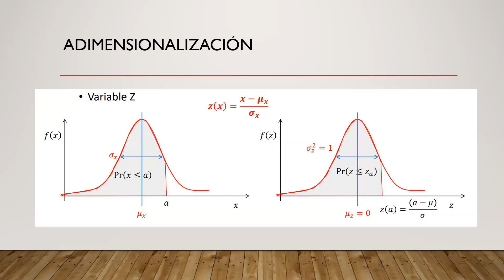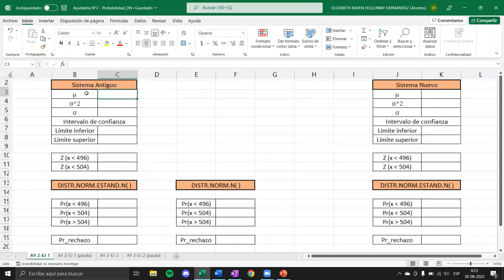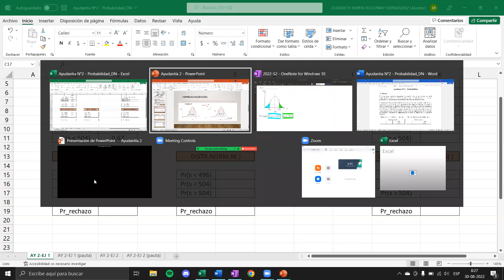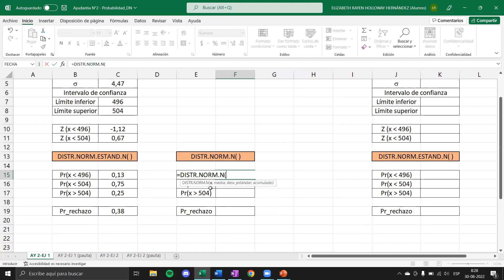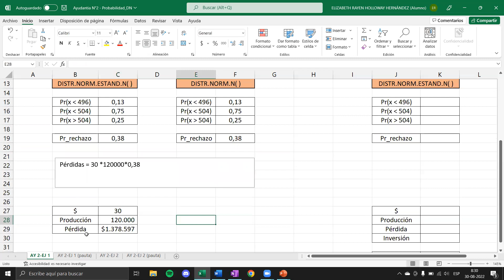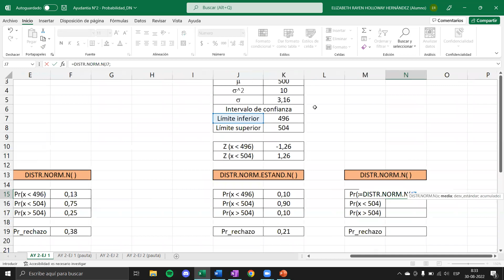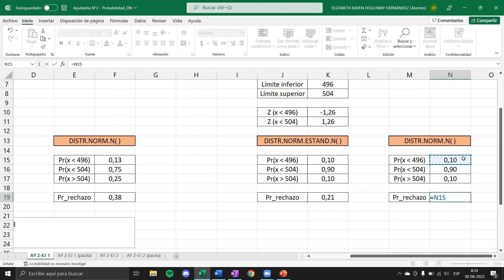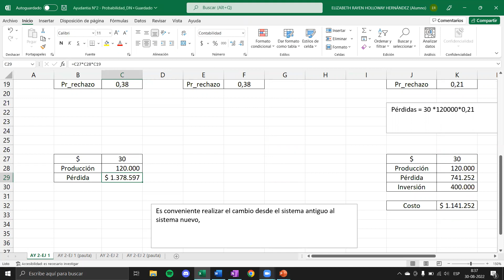2022 – 02 AYUDANTÍA 02 IQA214: Probabilidad Normal - Ejercicio 1.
Ayudantía de la segunda semana de clases de 2022, Cálculo de probabilidad usando distribución Z en Excel. Ayudantes: Aracely Valdivia, Elizabeth Holloway . Profesor: Daniel Navia. Descarga el material desde AULA